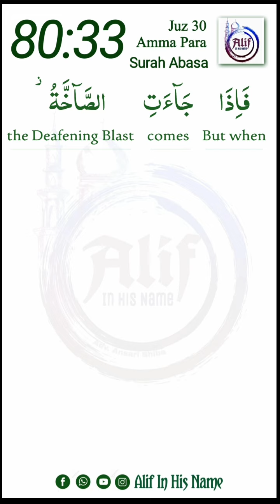95 | Hifz Juz Amma | 080 Surah An Naziaat | Ayat 33